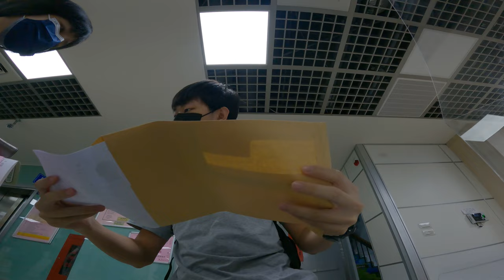Dumb boy in Taiwan 2